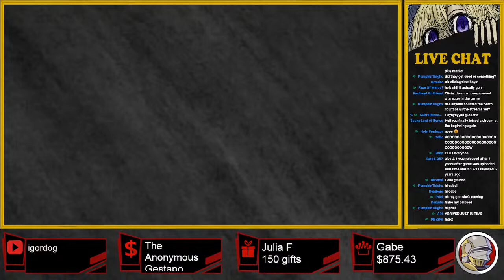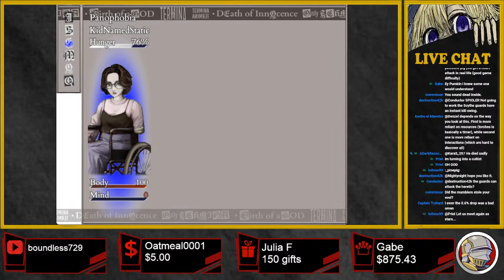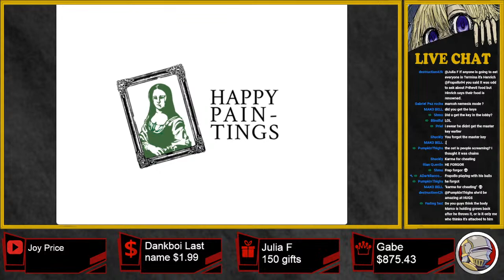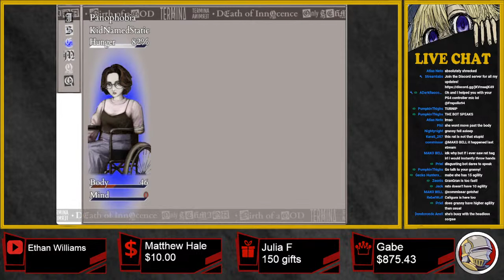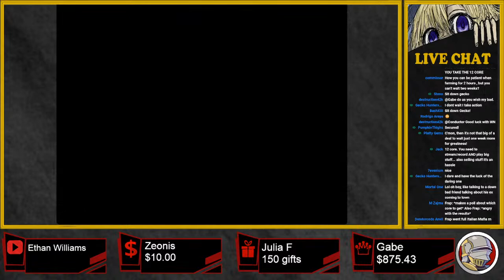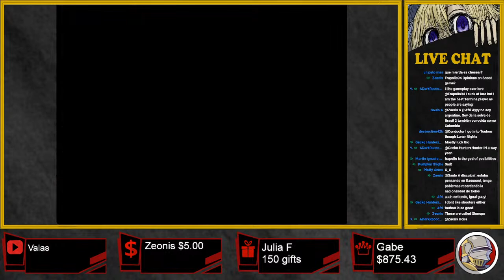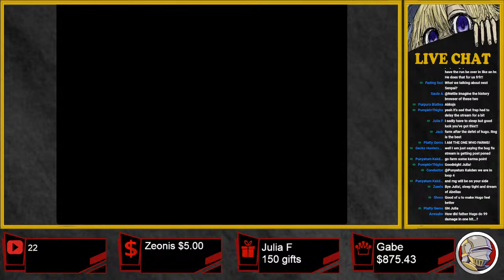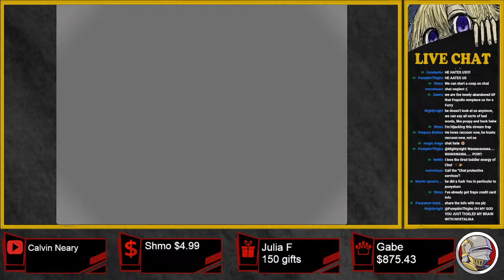Fear & Hunger 2: Termina Olivia MASO Mode No Wheelchair FINALE #5 (part 1)